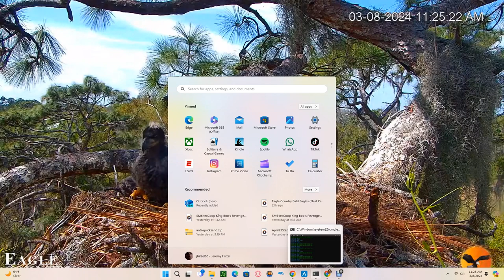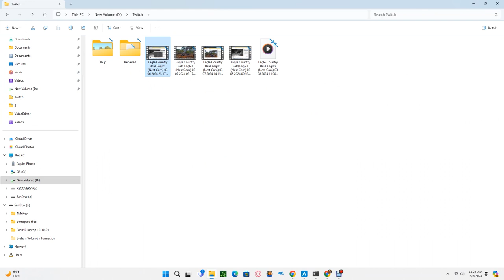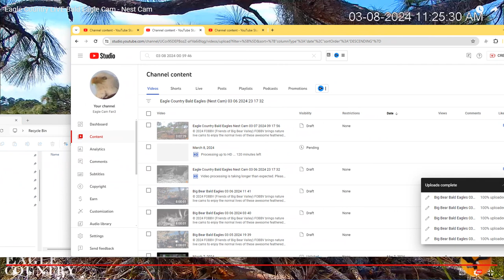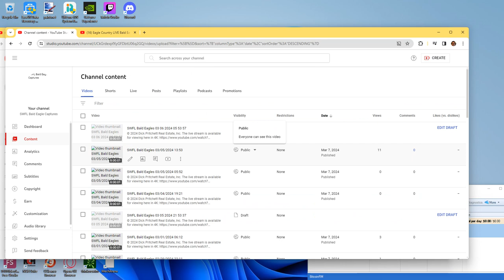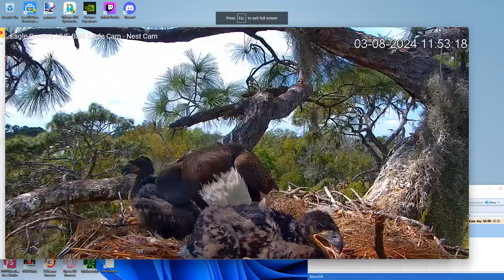Eagle Country Bald Eagles (Nest Cam) 03/08/2024 11:00